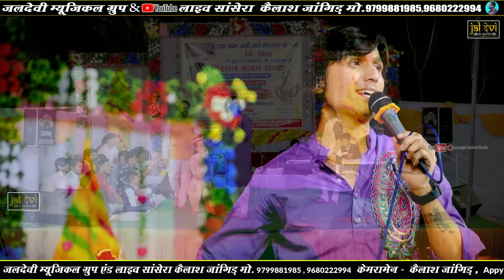भगवत सुथार भेरुजी भजन | भेरुजी नाना नाना बाजे घुँघरा | Bheruji Nana Nana Baje Ghugara Jaldevi Studio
Bhagwat Suthar // नैना थक गये राह निहारु // सांवरिया की कृपा अपार // Jaldevi Studio Soniyana Live

bheru ji aaya pawna भैरुजी आया पावणा !! Bhagwat Suthar !! Dj Remix !! Jaldevi Studio  Soniyana Live

🙏🙏 धन्यवाद 🙏🙏
Kailash Chandra Suthar Sansera
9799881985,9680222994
Audio Videos ke liye sampark kare

Jaldevi Hd Music चेनल पर
अगर बिना परमिशन किसी ने उपलोड किया तो क़ानूनी कारवाही की जायेगी और आप के चेनल को  स्ट्राइक आ सकती है, जिसे किसी भी कारण वापस नही ली जाएगी